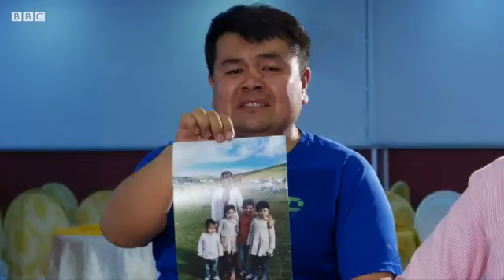"Çin, Müslüman Uygur Türklerinin çocuklarını ailelerinden ayırıyor" ZULMÜN HER TÜRLÜSÜ YAŞANIYOR...